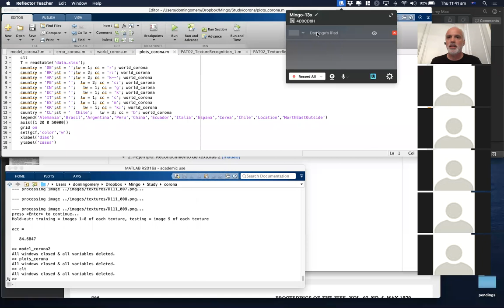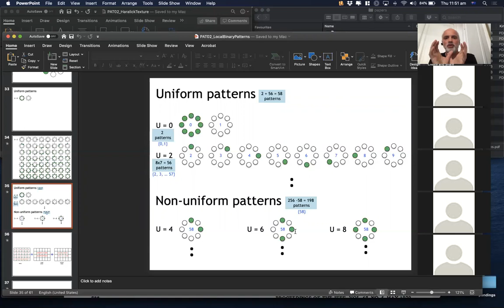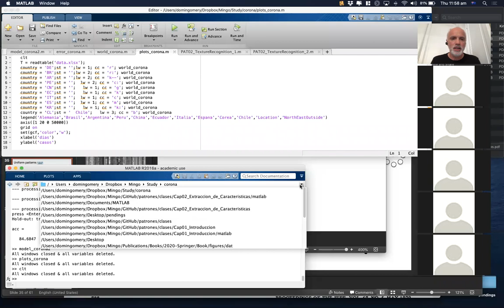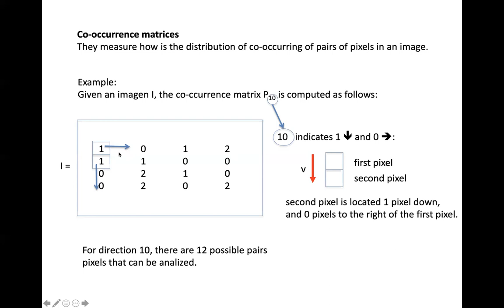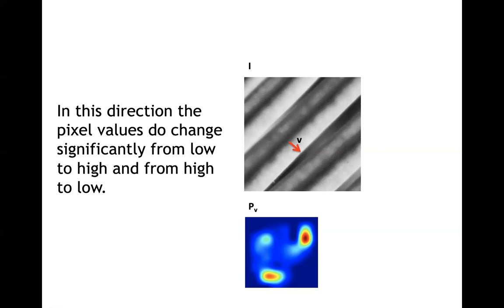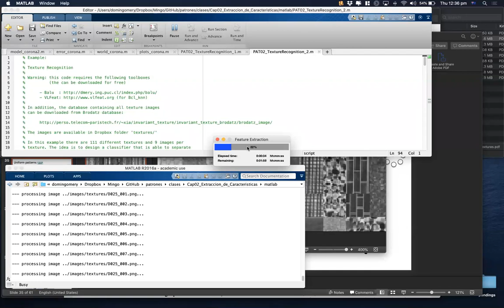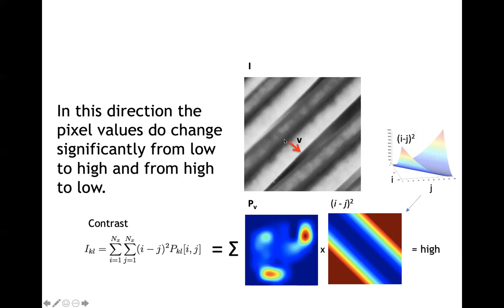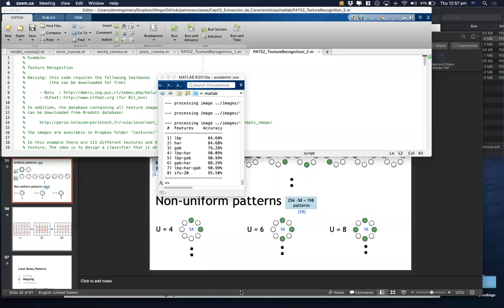LBP invariante a la rotación y Texturas de Haralick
En esta clase se ven los siguientes temas sobre Extracción de Características de Intensidad y Textura:

- Explicación LBP invariante a la rotación
- Texturas de Haralick
- Ejemplos de clasificación de 111 texturas usando LBP y Haralick con clasificador KNN-1

Todo el material de esta clase (presentaciones, papers, códigos en Matlab y Python) están disponibles en el repositorio de este curso

Este video corresponde a una clase del curso Reconocimiento de Patrones, del Departamento de Ciencia de la Computación, de la Escuela de Ingeniería de la Universidad Católica de Chile, dictada el martes 26/03/20, por Domingo Mery.